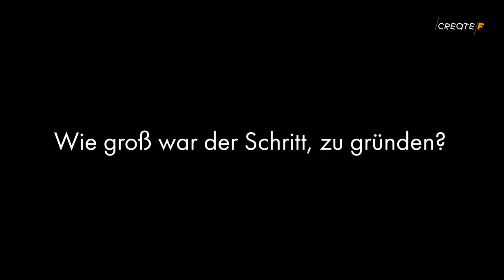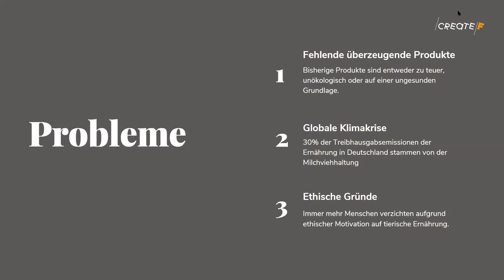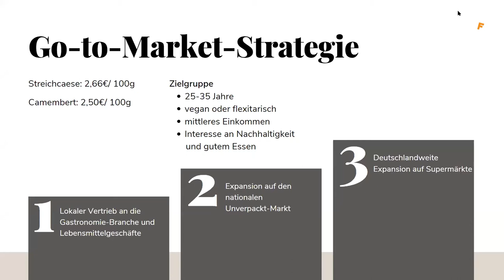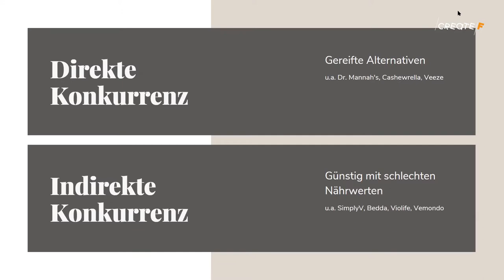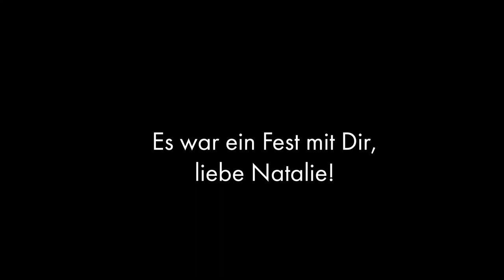FINALE Pitch Natalie Krakowski I Caesekrake I createF - The Female Founders Show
Eine nachhaltige, lokale Käsealternative aus Sonnenblumenkernen? Unsere Gründerin Natalie Krakowski macht genau das mit ihrem Startup.
Nach zehn Wochen Programm mit createF - The Female Founders Show präsentiert Natalie remote ihren finalen Pitch vor den Investorinnen Bettine Schmitz, Svenja Lassen, Conny Hörl, Katja Ruhnke, Karla Schönicke und ihren Mentorinnen Claire Siegert, Victoria Arnhold und Mira Jago. Get to know her now!

One week in the life of a female founder - hier siehst du, was unsere Gründerinnen jede Woche erleben:

createF - The Female Founders Show ist eine Sendung für Gründer:innen, angehende Investor:innen und alle, die den Gründungsprozess hautnah miterleben wollen. In mehreren Wochen begleiten wir 10 Gründerinnen auf ihrem Weg von der Idee, zum Prototypen bis zum finalen Pitch und potentieller Finanzierung. Parallel dazu setzen sich Diana zur Löwen und Karla Schönicke damit auseinander smart und nachhaltig zu investieren. createF zeigt Gründungsvorhaben mit Sinn und Weitblick - von Frauen, die mehr wollen!

Lisa Ihde I best dressed -

Dieses Format entstand mit Unterstützung von Google for Startups, nordmedia gmbH und LinkedIn.

Wir nehmen Datenschutz ernst und gehen im Rahmen unserer Möglichkeiten sensibel mit euren Daten um. Die datenschutzrechtlichen Bestimmungen dieser Plattform obliegen jedoch nicht unserem Einfluss.